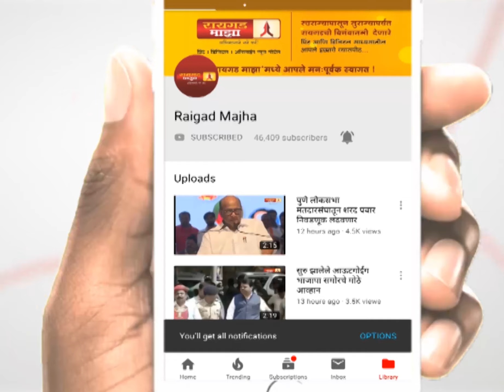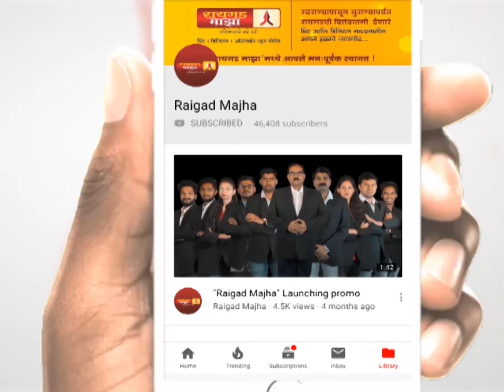अमोल कोल्हे यांचे आढळराव पाटलांना खुलं आव्हान